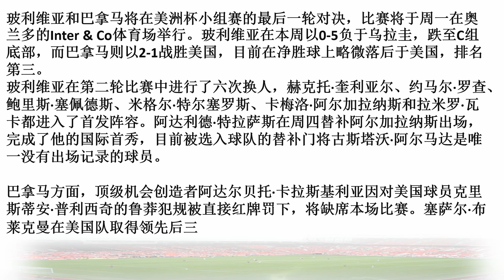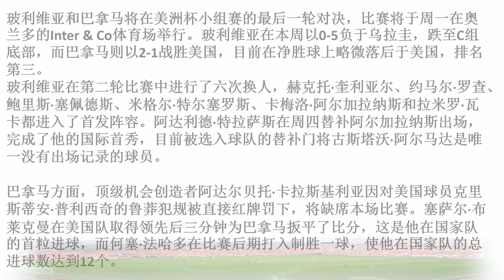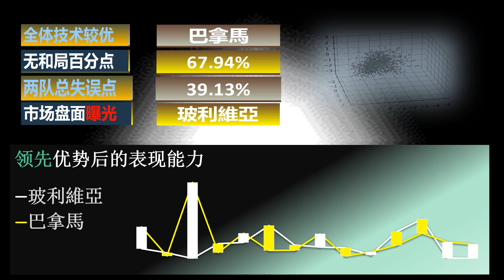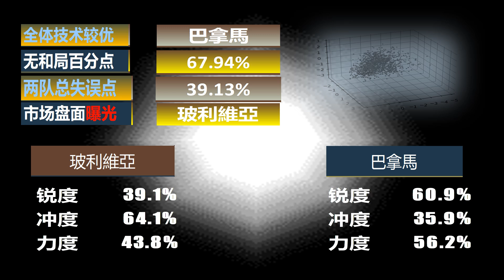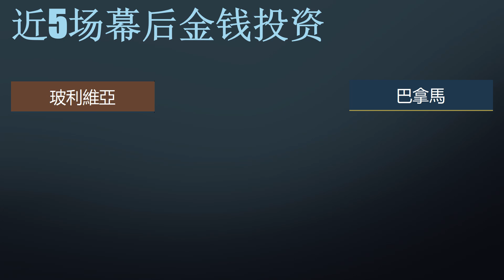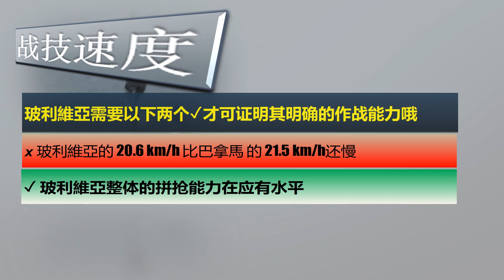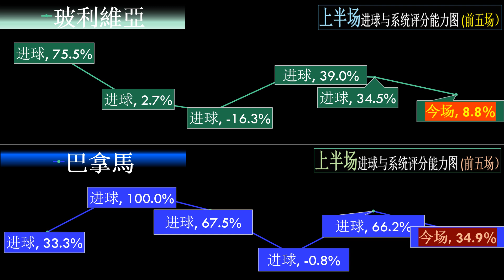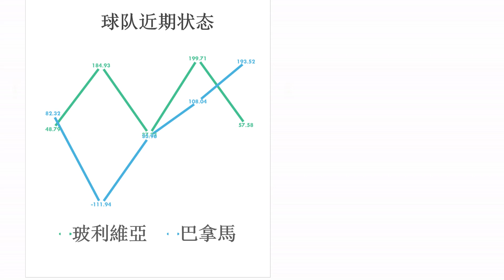【足球指标分析】美洲杯 09:00 玻利维亚 v 巴拿马} 战术模型/预测表现/实力分析/能力展示/统计数据/隐藏投资/盘市见解/战术限制/半场/全场进球逻辑/球队特能/整体分析总结